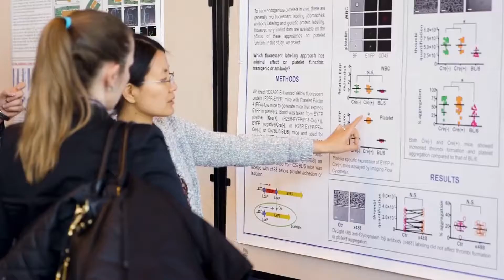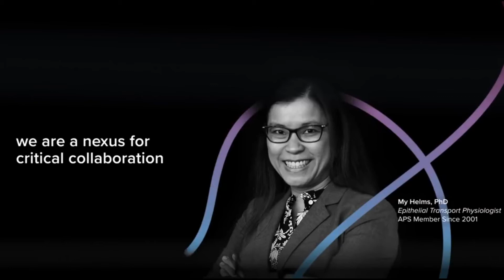APS: Poised for the Future of Physiology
The American Physiological Society is the largest organization in the world representing physiology and physiologists. We are poised to support our members and the discipline as science continues to evolve. Listen as APS Executive Director Scott Steen, CAE, FASAE, lays out his vision for the future of the Society and the discipline of physiology to the APS staff team.